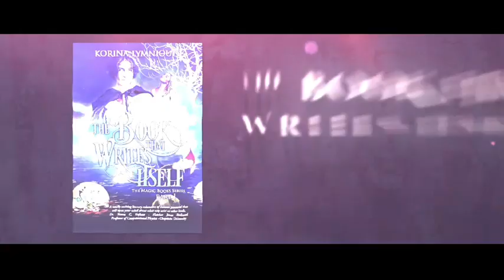A little trailer - The Book That Writes Itself - series...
💙 Στήριξέ με 💙

Αν βρίσκεις χρήσιμα τα βίντεο μου και θέλεις να βοηθήσεις να συνεχίσω, μπορείς να στηρίξεις το κανάλι εδώ

Κάθε μικρή βοήθεια σημαίνει τον κόσμο για μένα. Σε ευχαριστώ από καρδιάς! 🙏💫